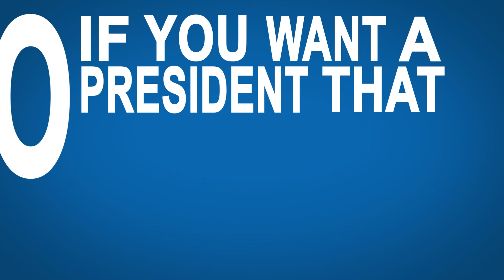Funny Political Commerical Made For School Project